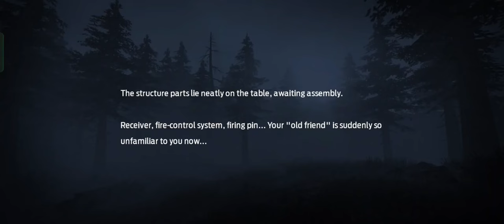Undawn: How to Unlocked Firearms Master Role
Here's a guide how I unlocked firearms master role in undawn